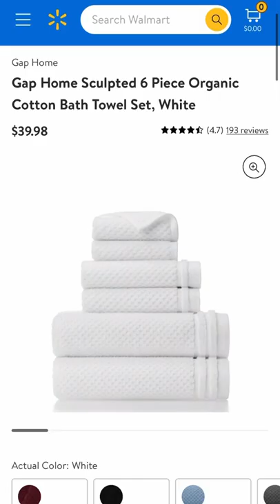Walmart Decor on a budget - Style a bathroom with me!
About the Channel:
Sharing the best deals for your home, product reviews + tips/tricks we've learned along the way for building and remodeling. Interior designer & stylist, Mollie of DesignLovesDetail.com shares her extensive knowledge on decor, furniture & finishes for the home. She's mastered creating spaces that look both high end and inviting and she does it all for a fraction of the cost you'd expect.

Follow along as she and her husband, Ben share their experiences with designing and building their own 3 homes from the ground up! You'll be amazed at these cost savvy ideas to get that designer look for less!